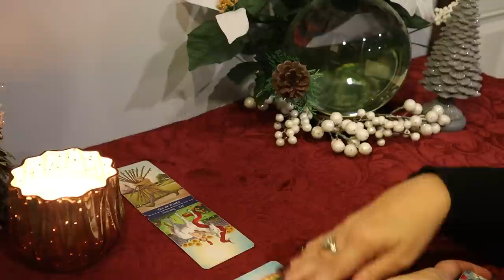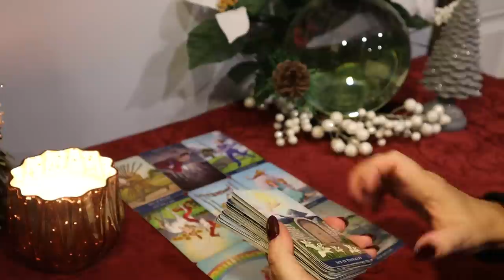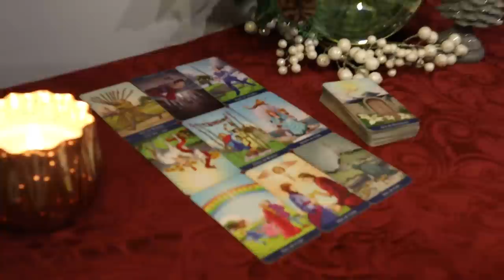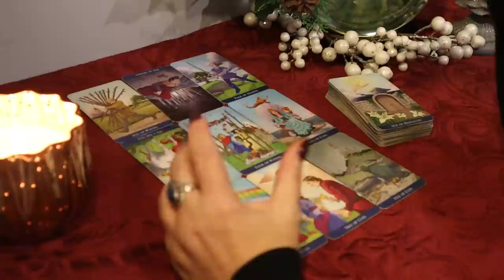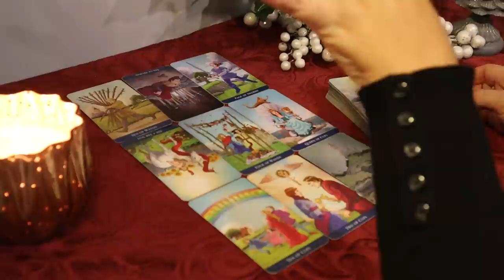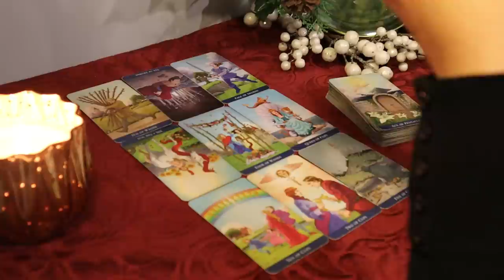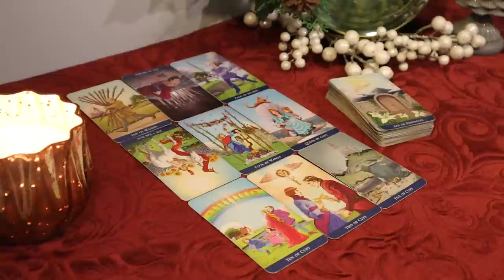Capricorn ~ "Compatible" ~ 1st Week of December ~ Capricorn Tarot Reading 11/30 - 12/5